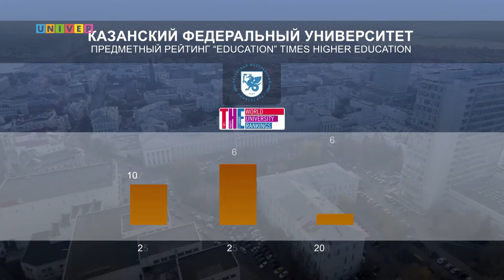С днем рождения, КФУ!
В 2020 году Казанскому университету исполнилось 216 лет с момента основания. Давайте вместе вспомним самые яркие моменты в жизни вуза